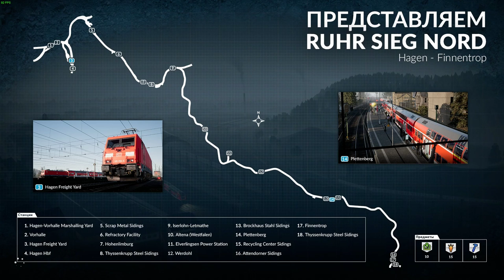TRAIN SIM WORLD ЧАСТ 62 ПОЕЗДА ПРОХОЖДЕНИЕ НА РУССКОМ БЕЗ КОММЕНТАРИЕВ